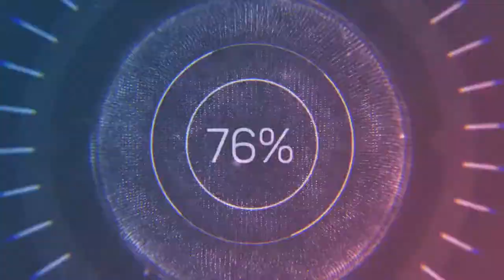How to make giant Spindle| 자이언트 스핀들을 만드는 방법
자이언트 스핀들을 만드는 방법